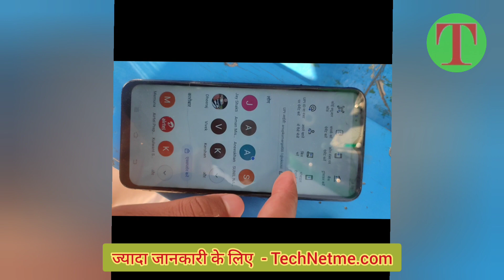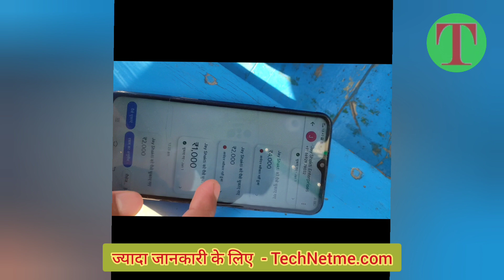Google pay payment Failed problem 2023 | Google pay fraud हो सकता है - Google pay फ्रॉड से सावधान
Google pay se paise transfer Nahin ho raha hai
Google pay se paise Kaise transfer Karen
how to solve Google pay finding bank account problem
Google pay payment failed problem solve
Google pay se paise Kaise padh le
how to solve Google pay bank account problem
how to solve Google pay transaction problem
Google pay your money has not been debited problem